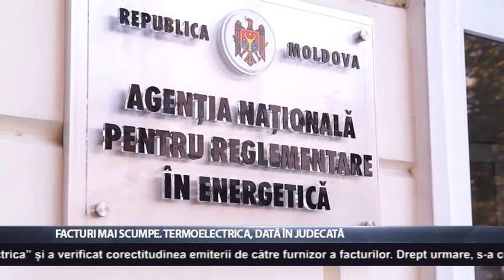Facturi mai scumpe. Termoelectrica, dată în judecată